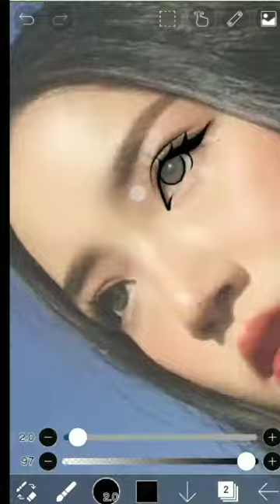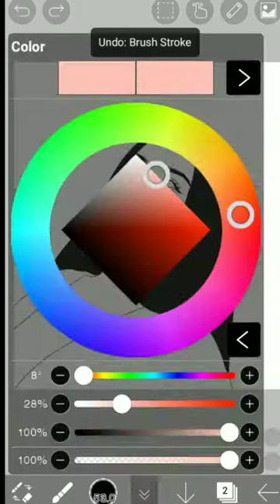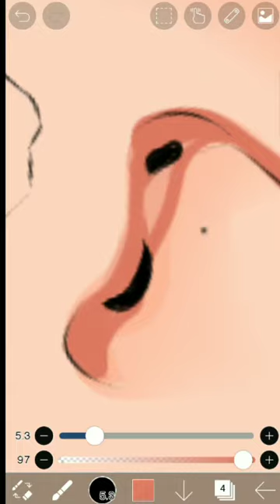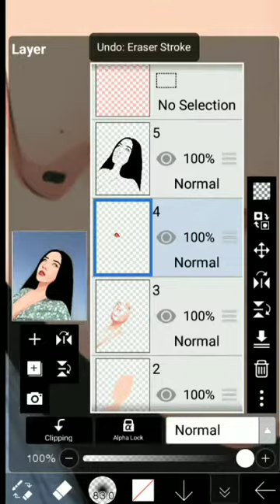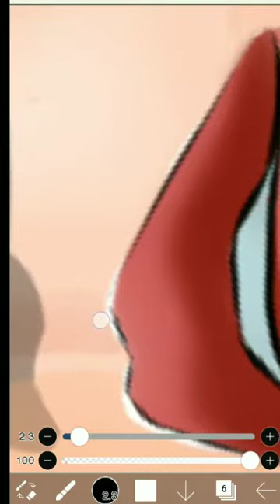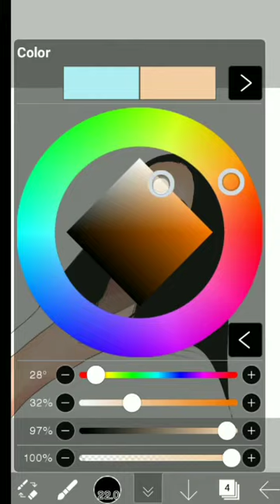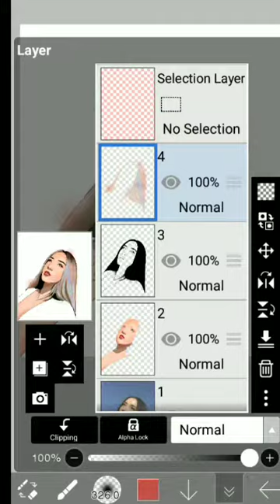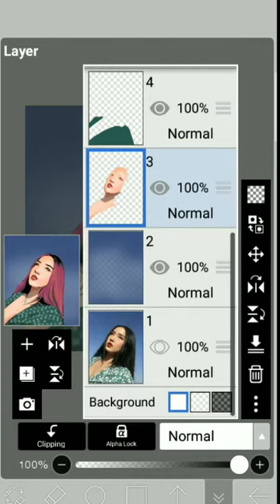How to Make Vexel Art | Ibis Paint x mobile | step by step for beginner✨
hello guys😊
video this time I make vexel art,
brush that I use: line art: hard dip pen coloring: hard dip pen, felt tip pen
blending: eraser (normal air brush) and blur tool